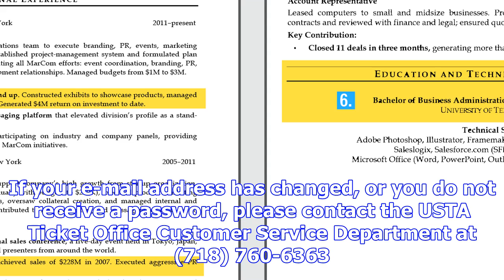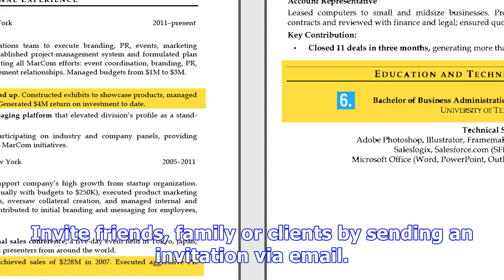My us open account manager